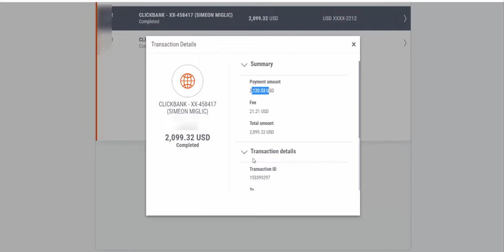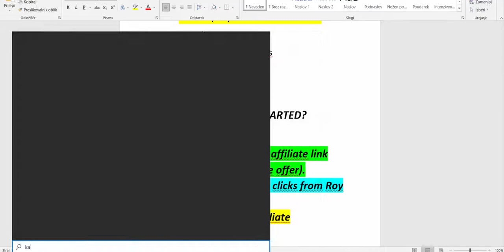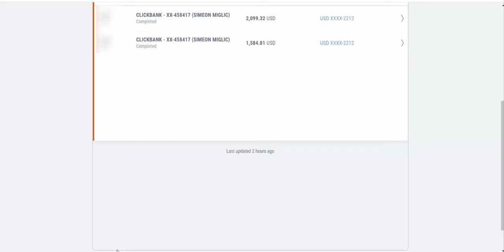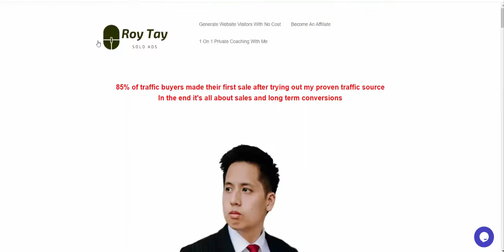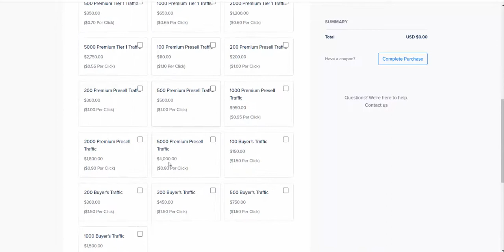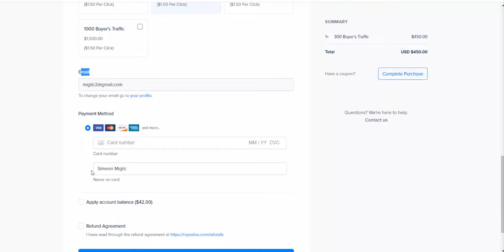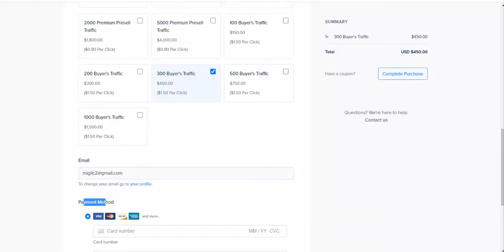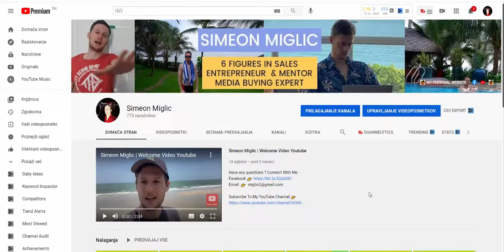ClickBank Affiliate Marketing | Earn $1,000 In 1 Week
ClickBank Affiliate Marketing For Beginners - Earn Your First $1,000 Fast.

ABOUT THIS VIDEO : In this video i will show you how how to earn $1,000 in 1 week with clickbank affiliate marketing.